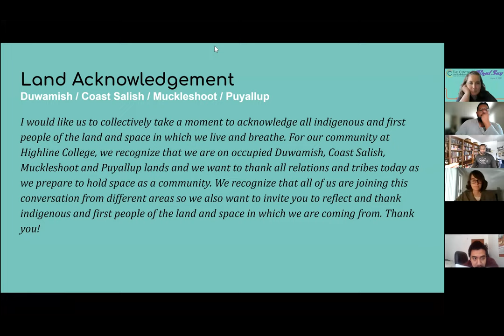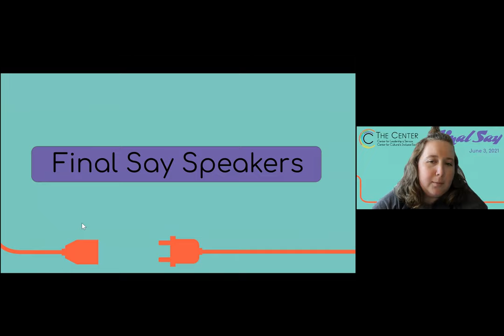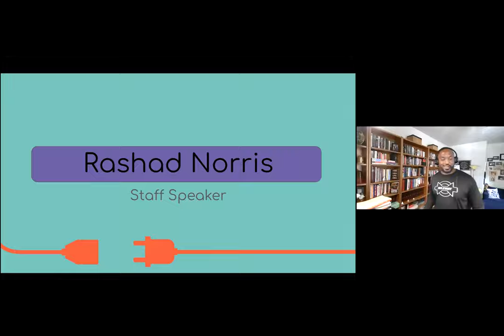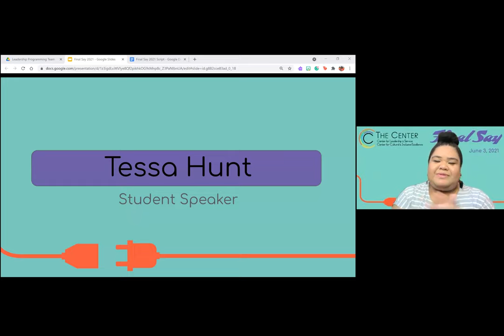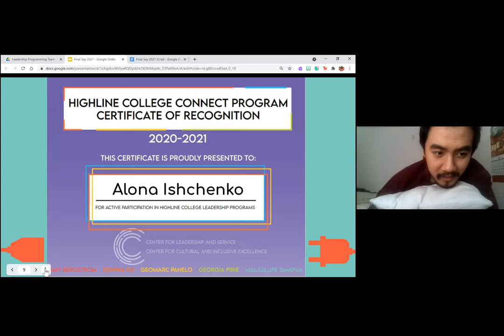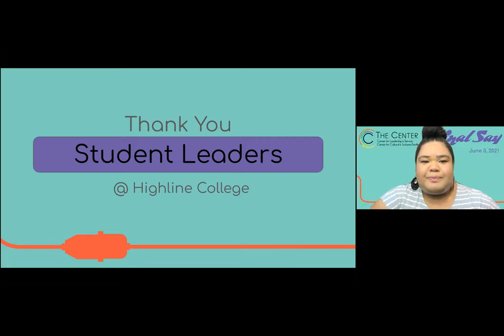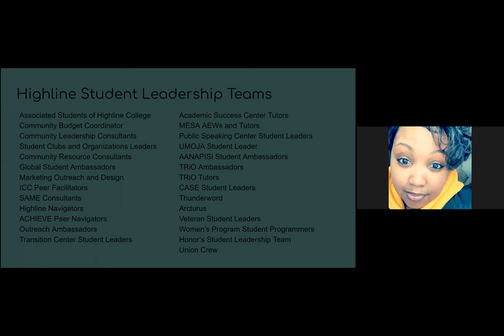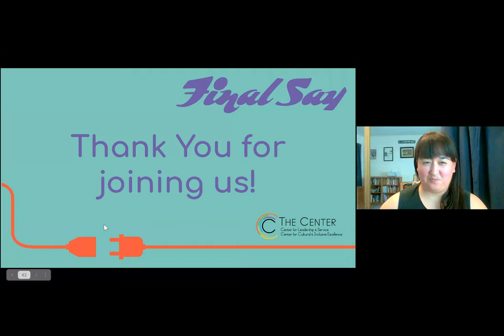Final Say 2021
Final Say is an end-of-year celebration of student leadership at Highline College. This program included inspirational stories of leadership from an exceptional faculty member, Laura Manning; staff member, Rashad Norris; and student, Tessa Hunt. We also recognized CONNECT Program participants and members of Highline student leadership communities.